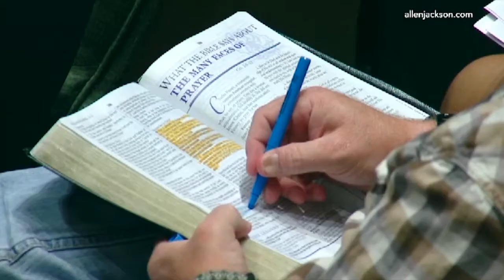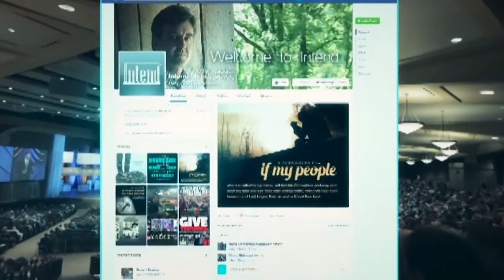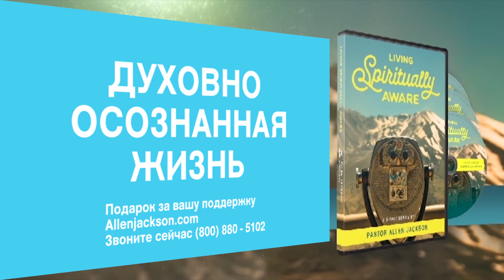КАК ЖИТЬ МУДРО. «Предназначение» (1940)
В этом выпуске Аллен Джексон говорит о том, как жить мудро.

Суть урока в том, что наш Бог – освобождающий Бог. Он выводит нас из одних мест и приводит в другие. Какими бы ни были ваши обстоятельства, наш Бог в силах написать будущее, которое будет вам приятно и будет нести благо в вашу жизнь. Это очень важная истина.